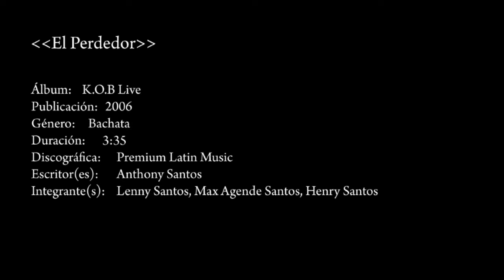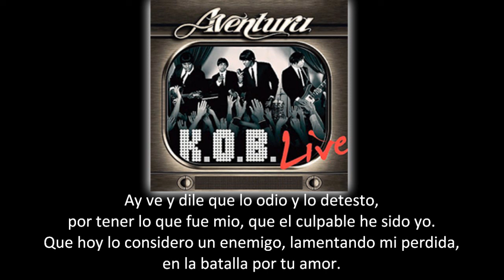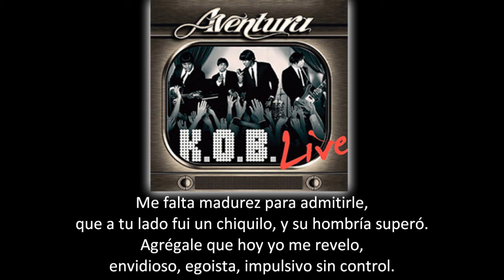Aventura - El Perdedor (lyric - letra)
Album: K.O.B Live

Información: "El Perdedor" es el tercer sencillo del grupo de bachata Aventura de su álbum K.O.B. Live. Existe un remix con el artista urbano Ken-Y
La canción recibió gran reconocimiento en muchos países hispano hablantes y alcanzó el número uno en el Billboard.

LETRA:

Hay un dicho,
no se sabe lo que se tiene,
hasta que lo pierde.

Te vi llorar, viviste la monotonia,
y te escuchado hablar,
pero era él que te entendia.

Y me robó ese tesoro de duende,
y ahora comprendo era valor.
Que no se tapan los defectos
con pretestos,
y en cambio siento rencor.

Ay ve y dile que lo odio y lo detesto,
por tener lo que fue mio,
que el culpable he sido yo.
Que hoy lo considero un enemigo,
lamentando mi perdida,
en la batalla por tu amor.
Recarcale que no duermo de noche,
imaginandote que en el sexo,
el te devora con pasion.

Me falta valentía para admitirle,
que a tu lado fui un chiquilo,
y su hombría supero.
Agrégale que hoy yo me revelo,
envidioso, egoista,
impulsivo sin control.

Por creer que yo era el único,
que tu amarias ¡que estúpido!
Fulano con el premio,
y yo el perdedor.

Lo vi llegar,
y no pensé que importaria,
y te empezaba a conquistar,
convirtiéndote en mi enemiga.

lamentando mi perdida,
el te devora con pasión.

Me falta madurez para admitirle,
y su hombría superó.
envidioso, egoista,
impulsivo sin control.

Creer que yo era el unico,
que tu amarias que estupido.

This is bananas,

who else

Aventura.